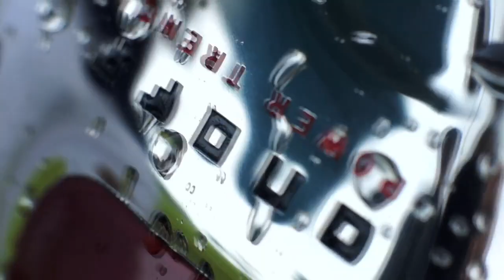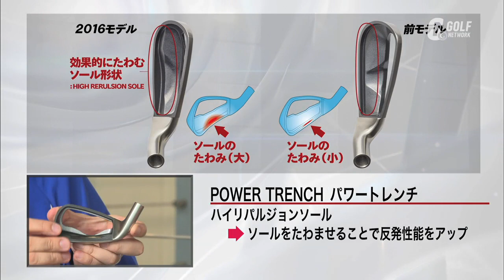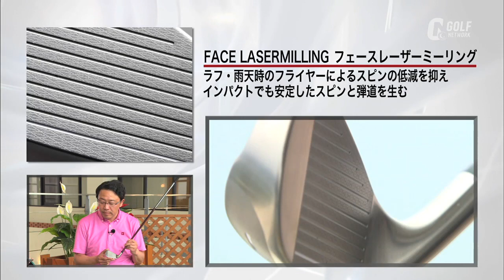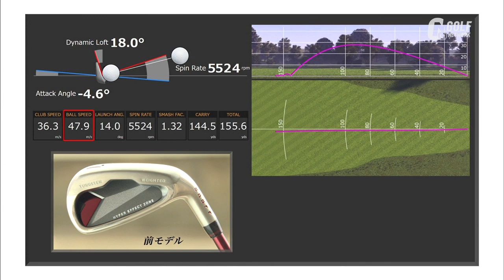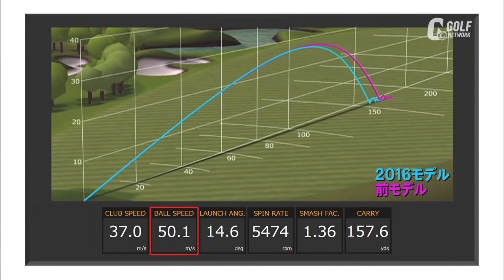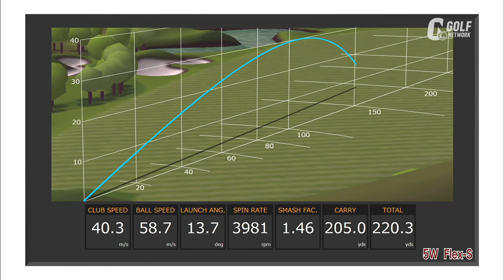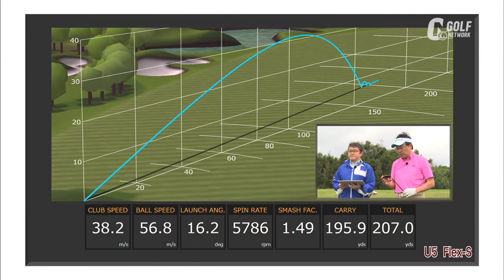debut！ パワートレンチで飛ばせ オノフの赤 アイアン、アームズ、ウイングス編